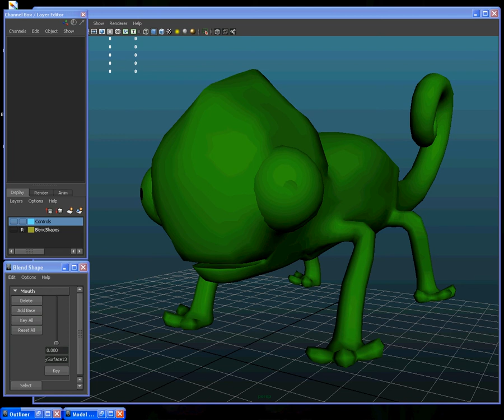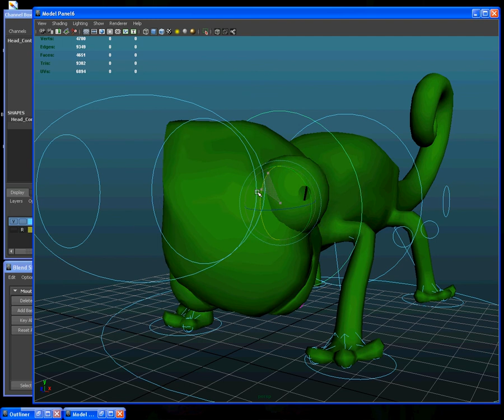Rigging test for my Lizard (Without paint weights)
This is for one of my uni projects. One of my favourite models I have created.

Here is my rigging test I did on my lizard character. I have set attributes for the tail and the hands to twist, and the rest of the rigging is done with IK solvers and controls.

NOTE: I haven't done the paint weights on this yet, which is why when the tail un ravels and the body moves, parts of it mess up and start to stick to other parts of the body.